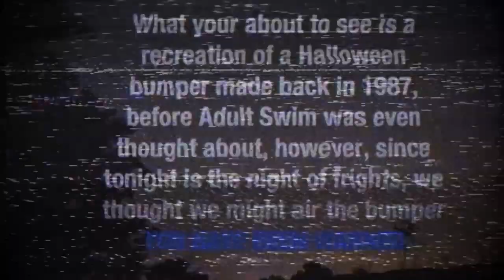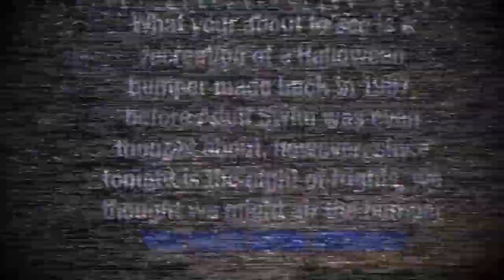(Creepypasta) Adult Swim: The Halloween Incident (by DIZZYGAMER)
WARNING: Contains graphic and gratuitous storytelling.

Credit: DIZZY GAMER

Sound FX from:
Chosic
Disney Wiki
FindSounds
FreeSFX
Freesound
SoundBible
Sounddogs
Soundeffects Wiki
Sound Ideas
Storyblocks
The Sounds Resource
Videvo